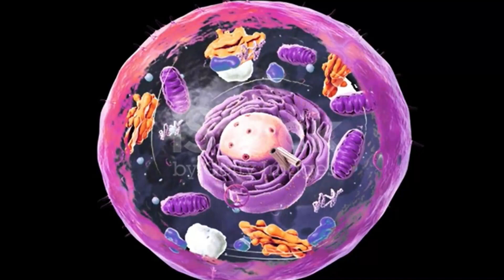4 Reasons For Your Thyroid Fatigue | How To Get Rid Of Thyroid Fatigue ?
The Thyroid, A Butterfly-shaped Gland Located At The Base Of The Neck, Produces An Important Hormone Called Thyroid Hormone (Th). Th Plays A Major Role In How Our Bodies Function, And An Imbalance In This Hormone Can Impact Our Energy Levels Resulting In A Condition Called Thyroid Fatigue. People With Thyroid Fatigue Typically Experience Symptoms Such As Lack Of Energy, Lethargy, Disinterest, The Need To Nap Every So Often Etc That Directly Affects The Quality Of Life.In This Video, Dr. Anshul Gupta Talks About The 4 Reasons For Your Thyroid Fatigue And The Ways To Fix Your Thyroid Fatigue And Get Your Energy Back Fast.

00:00 Introduction
01:40 Causes Of Thyroid Fatigue
01:53 The Mitochondria-Thyroid Connection?
02:05 What Is Mitochondria? How Does Mitochondrial Dysfunction Cause Thyroid Fatigue?
03:07 The Adrenal-Thyroid Connection
04:23 The Role Of Inflammation In Thyroid Fatigue
05:04 Can My Thyroid Medication Be Causing My Thyroid Fatigue?
06:20 How Can You Improve Your Mitochondria?
07:10 Supplements That Support The Mitochondria
07:55 How To Treat Adrenal Fatigue?
08:30 Supplements Supporting Adrenal Glands
09:43 How Do You Improve Underlying Inflammation?
10:56 Supplements That Help Reduce Inflammation
11:54 What Is The Right Kind Of Thyroid Medication For You?
12:25 Summary

About Dr.Anshul Gupta MD -
Dr. Anshul Gupta Md Is Board-certified Family Medicine Physician, With Advanced Certification In Functional Medicine, Peptide Therapy And Also Fellowship Trained In Integrative Medicine.He Has Worked At The Prestigious Cleveland Clinic Department Of Functional Medicine As Staff Physician Alongside Dr. Mark Hyman.He Believes In Empowering His Patients To Take Control Of Their Health And Partners With Them In Their Healing Journey.

He Now Specializes As A Thyroid Functional Medicine Doctor, And Help People Reverse Their Unresolved Symptoms Of Thyroid Dysfunction.